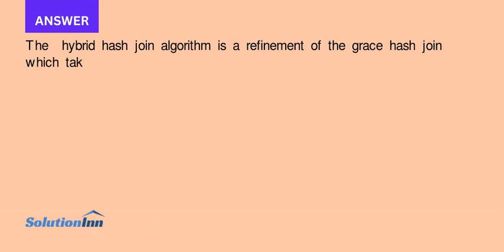Develop formulas for the hybrid hash join algorithm for calculating the size of the buffer for the f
Develop formulas for the hybrid hash-join algorithm for calculating the size of the buffer for the first bucket. Develop more accurate cost estimation formulas for the algorithm.